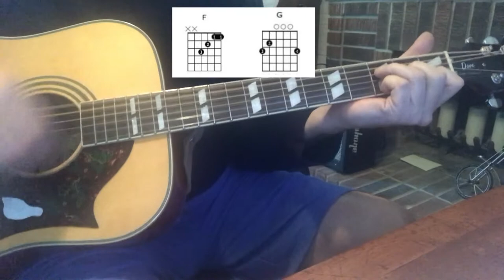"Laid" by James. 4 Chords. C, Csus4, G and F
Great strumming tune.